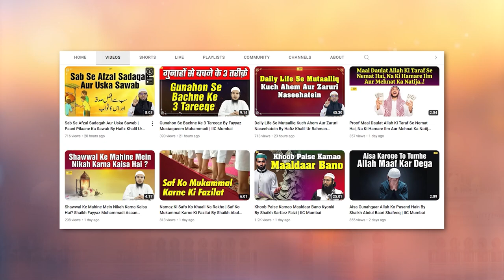Apne Imaan Ko Badhane Ki Fikr Karo ! By Shaikh Fakhruddin Salafi | IIC Mumbai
Bank Account Details:
ILM FOUNDATION
ICICI Bank
Savings account
IFSC CODE-ICIC0001028